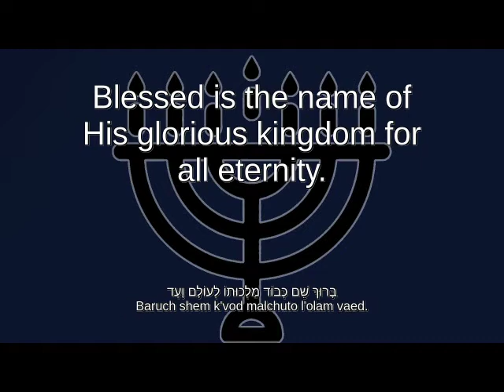Liturgy with Interlinear Hebrew - Shema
I'm working on a project to produce interlinear Hebrew liturgy slides to help people learn Hebrew as they recite the liturgy.
I've created this video to give a sense of how it might look on a projector screen, though the slide images I'm making are transparent and have no image background.